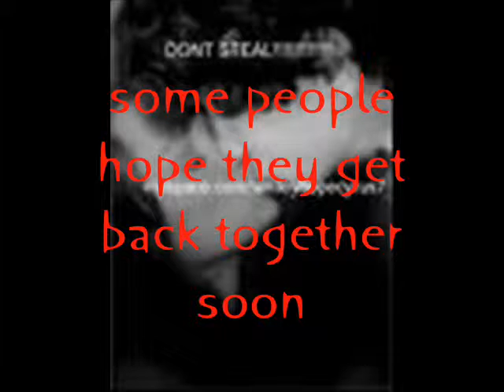Re: a Disney Contest..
well i hope i make it! thanks